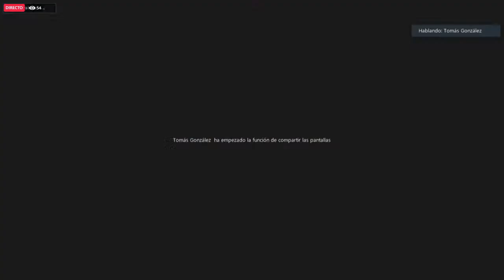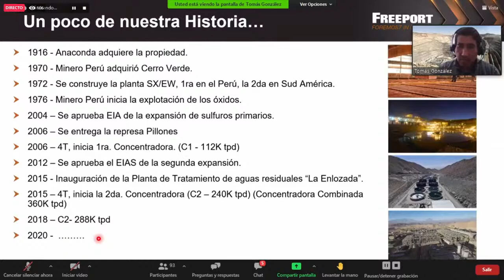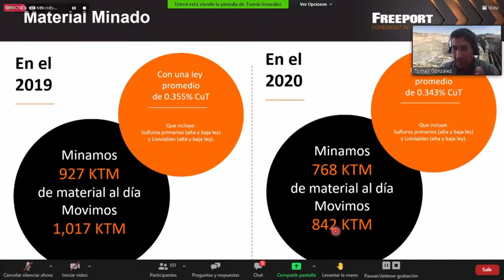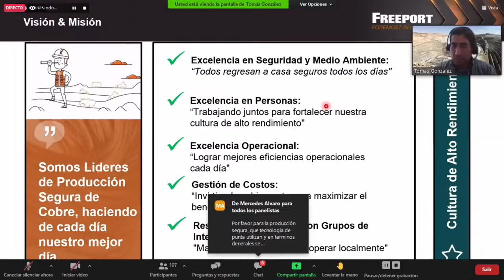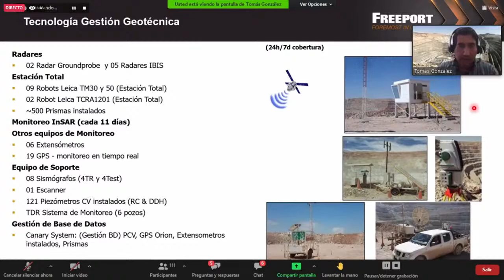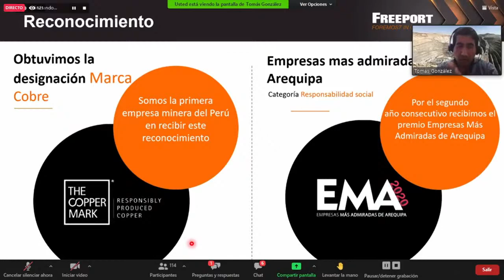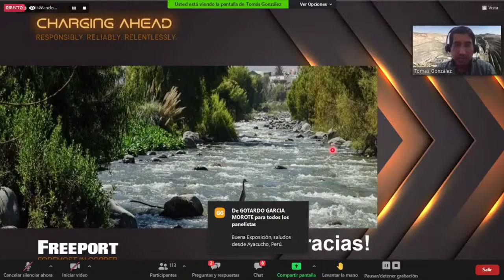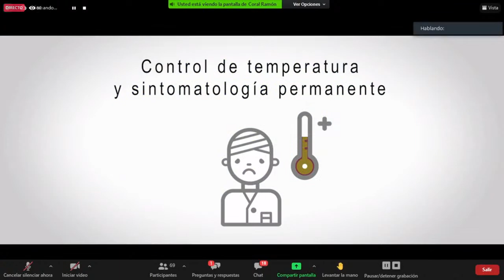Una Mirada a las Operaciones de Cerro verde